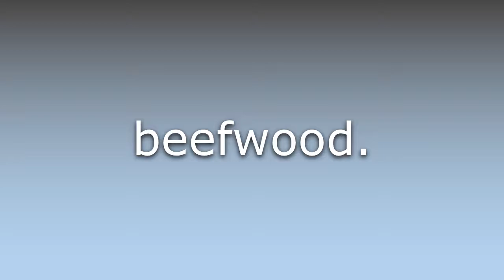What does Belah mean?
What does Belah mean in English? Learn the meaning of Belah.